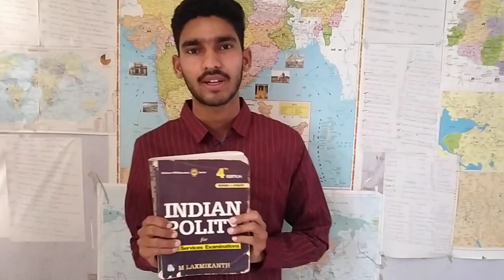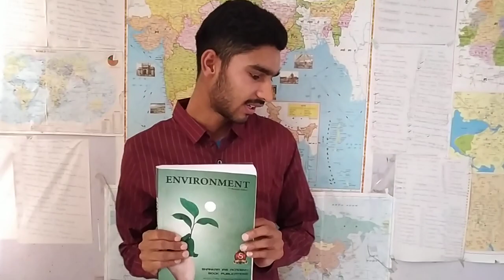Mp civil judje preparation " judicial services preparation ' general studies strategy STUDY16 Study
Strategy for mp civil judje prelims exam
Mp civil judje syallubus
Llb ke sath judiciary ke taiyari
How to makes notes for judiciary
Civil judje free coaching
Mp civil judje previous year papers
Polity for mppsc upsc
Ghar bethe judiciary ke taiyari
Laxmikant kese pade
Mp civil judje mains strategy
Kaise bane mp civil judje

STUDY 16 , Study 16 , study16 study 16 ,STUDY16 , STUDY16

Pranav Pathak  , pranav Pathak Malthone

STUDY16 ,Study16 , STUDY 16

STUDY16 pranav Pathak

STUDY 16 judiciary preparation
STUDY 16